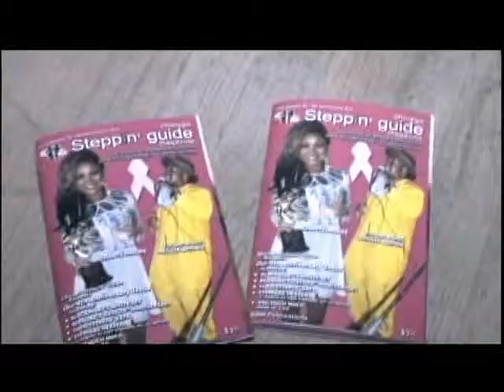Steppin Zone - CSGM Steppin Awards 2013 Part 4